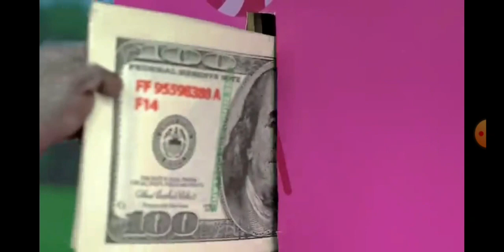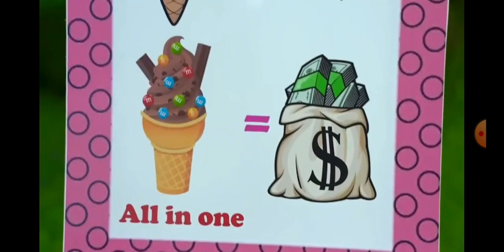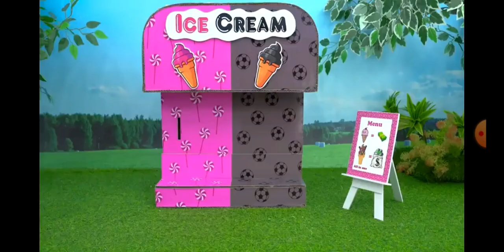14. avgust 2023.